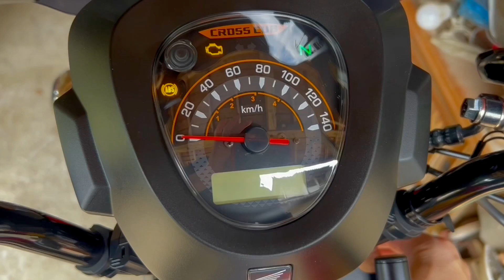クロスカブ110にHONDAのエンブレムをつけてみた‼️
キジマのHONDAエンブレムをつけてみました。最初からついててもいいパーツですねww